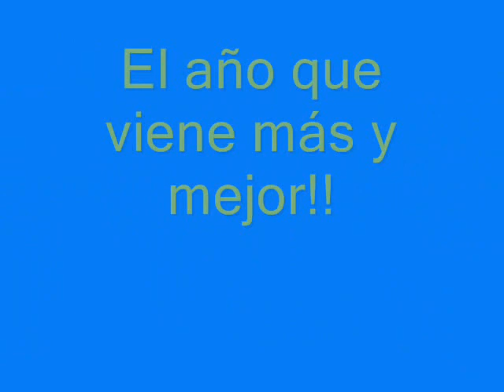Abándames san juan 2009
verano 2009 los mejor!! este año mas y mejorr!! gracias x todo os kiero maricas